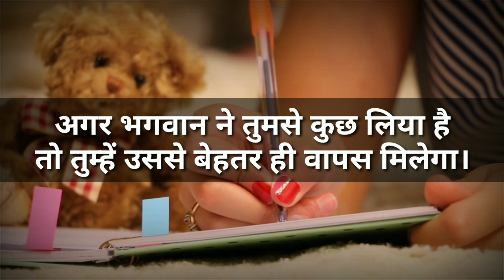सच्ची बातें | True lines.....100%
दोस्तों आज की इस पोस्ट में मैं आप सबसे { True Lines About Life in Hindi } जिन्दगी के कुछ अनमोल विचार शेयर करने वाला हूँ जो सभी आपकी जिन्दगी से कही न कही जरुर जुडी होगी और साथ ही- Motivational Status और जिन्दगी जीने के बहुत अछे अछे Life Status in Hindi 2 line हैं ! Life Status In Hindi, Life Status In Hindi 2 Line, Best Life Status In Hindi.